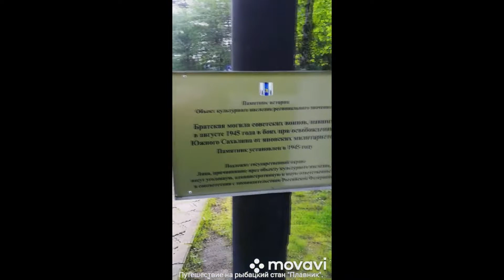Река Лангери. День рыбака 11.07.2021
Путешествие на рыбацкий стан "ПЛАВНИК". День рыбака 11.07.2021